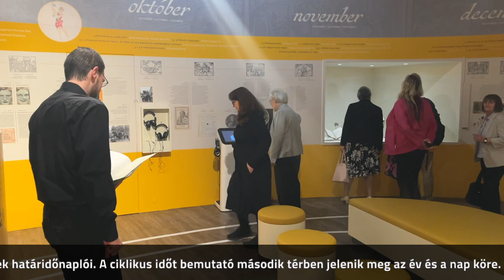Az idő arcai – Megnyílt könyvtárunk új időszaki tárlata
Az idő arcai című kiállítás innovatív és családbarát módon mutatja be az antik és a keresztény kultúra időfelfogását: a kalendáriumok, krónikák, képeslapok és fényképek mellett gyermekek számára is kipróbálható, kézzel fogható és digitális különlegességek várják a látogatókat, akik egyéb kincsek mellett a páratlan Pannonhalmi Hóráskönyvvel és Liszt Ferenc zsebnaptárával is megismerkedhetnek.

A tárlat 2024. április 12-étől július 13-áig, keddtől szombatig 10 és 18 óra között tekinthető meg
(pénztárzárás: kedd–csütörtök 17 óra, péntek–szombat 18 óra).

Teljes árú jegy: 1200 Ft
Családi jegy 4 főre: 3000 Ft
Olvasójeggyel rendelkező látogatóink ingyenesen nézhetik meg a kiállítást.

Tárlatvezetés (igényelhető): 3000 Ft/csoport
Iskolai csoportok számára a látogatás ingyenes.

Az egyedülálló kiállítás célja bemutatni ünnepeinket, a hétköznapokból kiemelkedő emléknapjainkat, azok évről évre való megünneplésének fontosságát. Bepillantást enged a régi korok időről alkotott elképzelésébe, és azt is felvillantja, hogy eleink hogyan fürkészték a jövőt, hogyan gondoltak a hétköznapokra és az ünnepekre.

A családok számára is élményt nyújtó kiállítás az idő három aspektusát ragadja meg, bepillantást engedve az időről való gondolkodásunkba. Az első, lineáris térben kronologikusan felépülő művek láthatók: krónikák, régi kalendáriumok, híres emberek határidőnaplói. A ciklikus időt bemutató második térben jelenik meg az év és a nap köre. Ezen a helyszínen láthatók az egyházi évhez kapcsolódó szerkönyvek, valamint itt mutatjuk be jeles napjaink egymásra épülését. A harmadik terem a múló pillanatba helyezi a látogatót. Egyfajta lelki vezetés során különleges tárgyak és idézetek segítenek megérteni minden pillanat fontosságát, az ezekben rejlő lehetőségeket és értéket.

Mivel az antikvitásban két alakkal, Khronosszal és Kairosszal ábrázolták az időt, a kiállítótérben ez a két alak kíséri a látogatót. Khronosz a végtelenül hömpölygő idő megtestesítője, a fiatal Kairosz viszont az értékes pillanatnyi időt fejezi ki.

A rohanást, a körforgást és az ünnepi pillanatokat jeleníti meg a kiállítás, amelyben bábfigurától az éggömbig, jóskönyvtől Liszt Ferenc zsebnaptáráig változatos dokumentumokkal és tárgyakkal találkozhatunk, így térképek, fotók, órák, plakátok, mozgóképes és hangzóanyagok egyaránt színesítik a tárlatot.

Külön erre az alkalomra érkezett Budapestre az 1500 körül készült Pannonhalmi Hóráskönyv, amely Az idő arcai egyik kiemelt látványossága. A legrátermettebbek lehetőséget kapnak arra, hogy egy 16. századi csillagászati eszköz segítségével bepillantást nyerjenek az európai asztronómia műhelytitkaiba, míg a saját jövőjük felől érdeklődők a modern technika és a Fortuna sorsvető könyv virtuális „házasságának” segítségével pillanatok alatt jósolhatnak maguknak olyan kérdésekben, hogy valaki sok ideig él-e, jó szerencséje lesz-e, gazdag lesz-e valamikor, vagy hogy a következő utazása szerencsés lesz-e.

A látogatók – szintén interaktív elemek segítségével – közelebbi pillantást is vethetnek a kiállított tárgyakra; digitális formában megforgathatják a zirci Ciszterci Műemlékkönyvtárból kölcsönzött éggömböt, amelyen 1250 csillag látható 64 csillagképbe rendezve. A gyerekek feltekerhetik a napkorongot az ég legmagasabb pontjára Szent Iván napjánál, ugyanitt jelképesen tüzet is ugorhatnak, de lehetőség nyílik majd gyönyörű hasonmás imakönyvek lapozgatására is.

A tárlaton a látogatók távcső nélkül is alaposan szemügyre vehetik a zodiákus tizenkét állatövi jegyét. Ezeket képeslapként is elküldhetik maguknak a kiállítás fotópontjából, vagy be is pecsételhetik határidőnaplójukba a kiállításhoz készült bélyegző segítségével.

A kiállítás kurátorai:
Túri Klaudia, Varga Bernadett és Szovák Márton, az OSZK Régi Nyomtatványok Tárának munkatársai.

A belsőépítészetért Gazdag Mária, az OSZK két korábbi tárlatáért is
nemzetközi elismerést aratott tervező, a grafikai munkákért a sokoldalú művész, a Misztrál együttessel frissen Kossuth-díjat kapott Török Máté felelt.